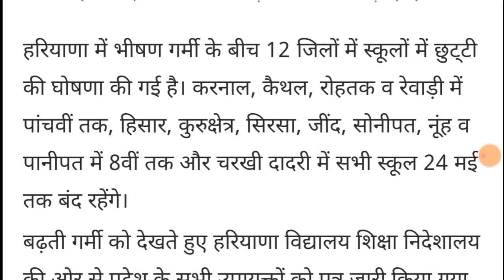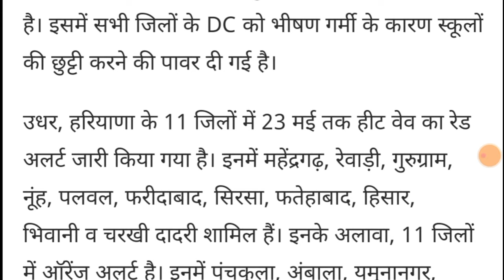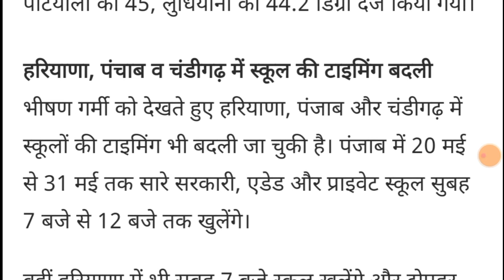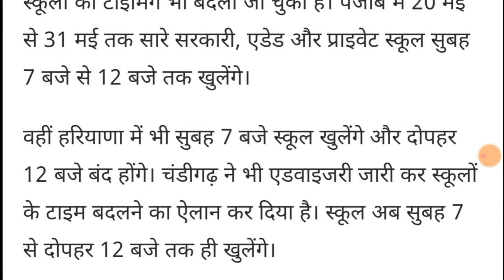हरियाणा मौसम समाचार,भीषण गर्मी से जूझ रहे है लोग,गर्मी से है बुरा हाल,अब मिलेगी राहत,haryana weather